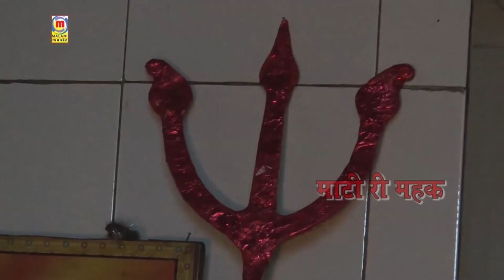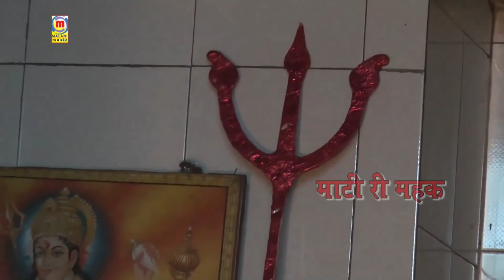माताजी का शानदार भजन - बांध्यो हिंडोलों | Prakash Mali की आवाज में | Gaon Pali Live | Marwadi Bhajan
☛Song  : Bandhyo Hindolo - बांध्यो हिंडोलों
☛Album : Keriya Mataji Live Dhabar Gaon Pali
☛Singer : Prakash Mali
☛Lyrics : Traditional
☛Music Label : Malani Music
☛Category : Devotional
☛Sub Category : SATGURU
☛Track Genre : Bhajan
☛DIGITAL PARTNER : RDC MEDIA PVT LTD